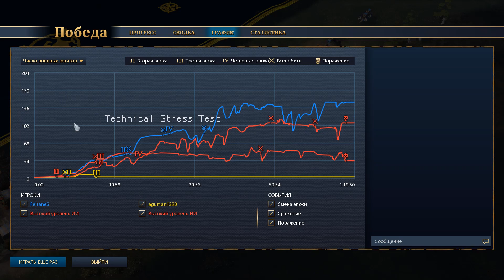Age of Empires 4 - Обряд Посвящения или Когда ливает тиммейт...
Небольшой обзор на Age of Empire 4 (2021) (Technical Stress Test).